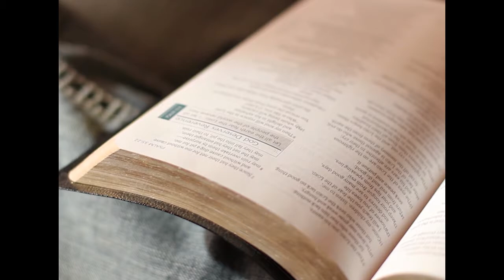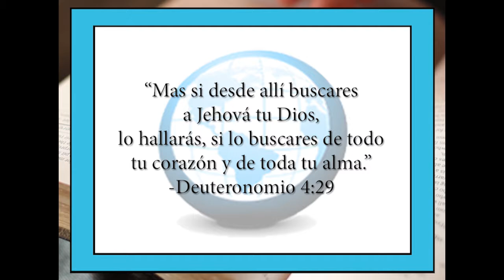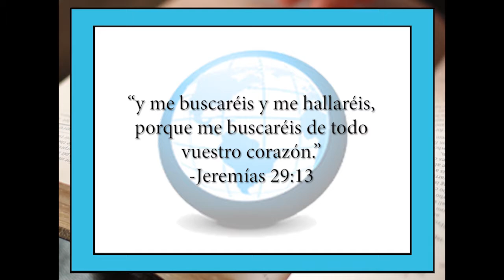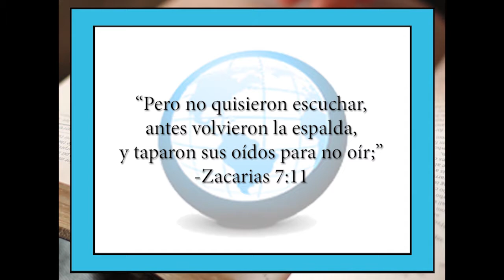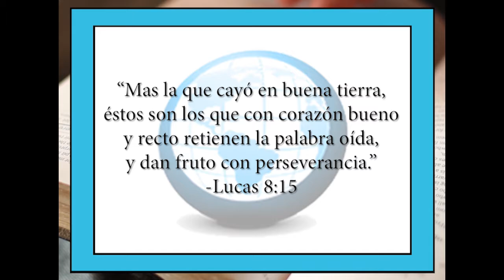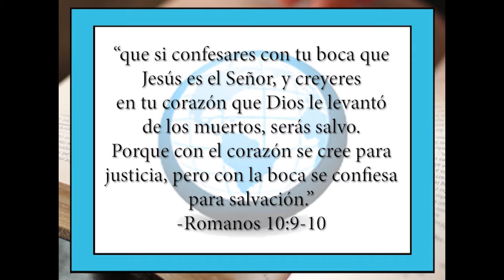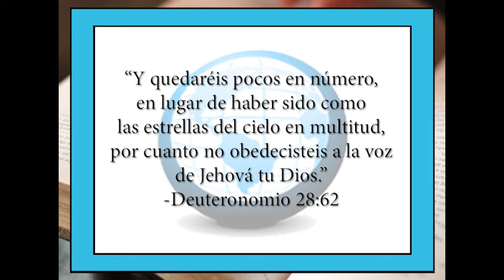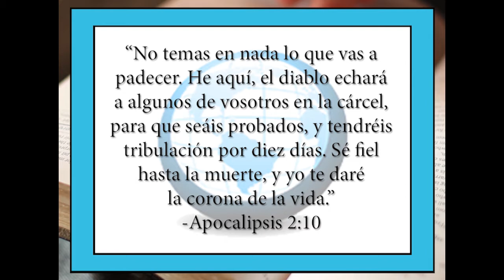Que debo hacer para ser salvo? - Espanole 1 - The Gospel of Christ